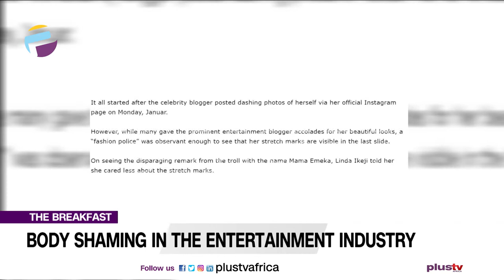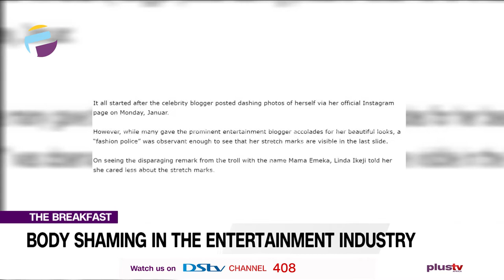Body Shaming In The Entertainment Industry | THE BREAKFAST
Nigerians and body shaming people are 5 and 6. They don’t seem to have a boundary on what is body shaming and what is a joke.

Ife Osunkeye joins us in the studio to discuss this.